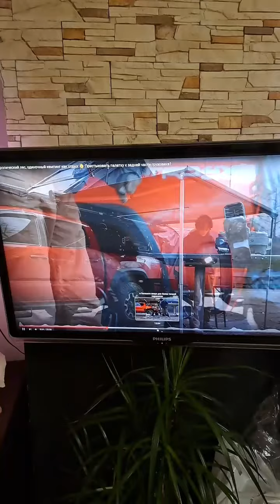Реакция на корейский одиночный кемпинг на природе🚿🫧🏕 смотрим и комментим_вакуе если честно😃